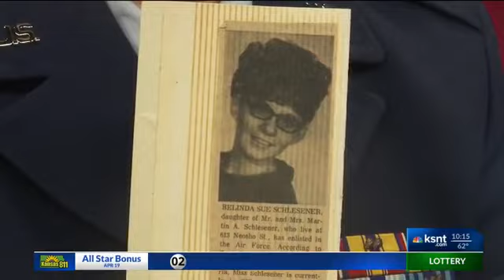Veteran Salute Topeka, KS - Belinda Schlesener - DeVaughn James & KSNT News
Growing up in Emporia, Belinda Schlesener never imagined she would see the world.

Throughout her 20-year career with the military she would do just that, making changes in the day to day of fellow soldiers throughout New York, Thailand and Panama.

Be sure to check out all of the past Veteran Salute's from DeVaughn James Injury Lawyers and KSNT News Topeka, Kansas.